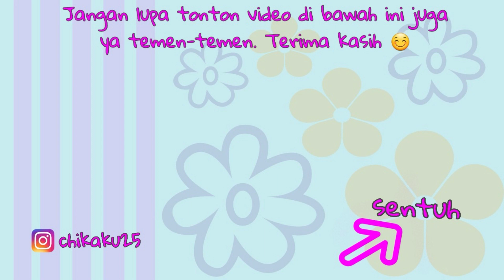SEREM CHIKA JADI POCONG KUNING | CHIKAKU CHANNEL